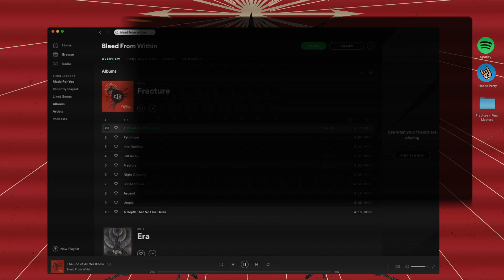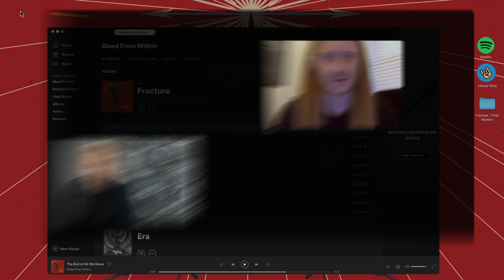BLEED FROM WITHIN - The 'Fracture' Tapes - What's Behind 'The End Of All We Know'?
Bleed From Within present 'The Fracture Tapes', a 10-part series where the band talks you through the creation of each song on their new album, 'Fracture'.

Learn the meaning behind each song, what the writing process was like, and how each member feels about the songs themselves, starting with: 'The End Of All We Know'.

'Fracture' is out now and available worldwide.
Excl. merch, vinyl, and digipak copies are available directly from the band

Video by 12 Inch Media